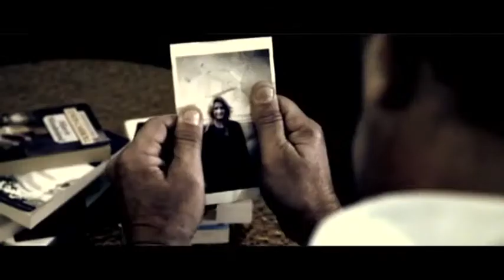01-Showreel 2013 - Barnett_Steve 640x480 MP4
My first real update on older stuff - still waiting for producers to get their fingers out on all the other stuff I have done.  Showreel is missing 15 films due to copyright and slow production houses! Tut!